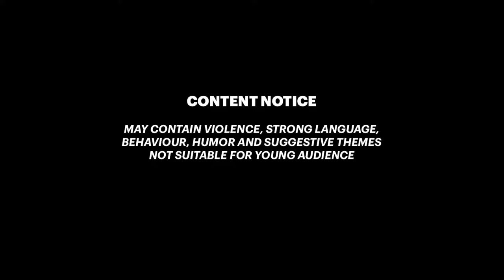Assassin's Creed Valhalla TEST YOUR METAL Sigrblot Festival Tokens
Carve a path of destruction with Test of Metal via Swinda during the Sigrblot festival, rewards 270 tokens plus more if you win consecutively. Sigrblot is a seasonal event in Assassin's Creed Valhalla participating in the minigames while grinding for Sigrblot Tokens for weapons and armor exclusives.

00:00 How to get the mission?
1:35 Dual Daggers combat gameplay
3:00 LIKE 👍 and 👉 SUBSCRIBE